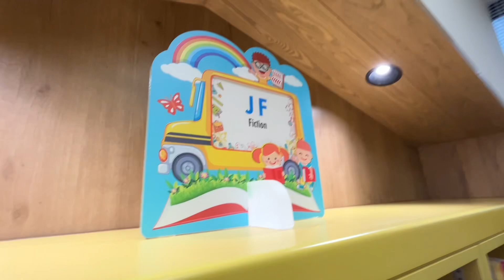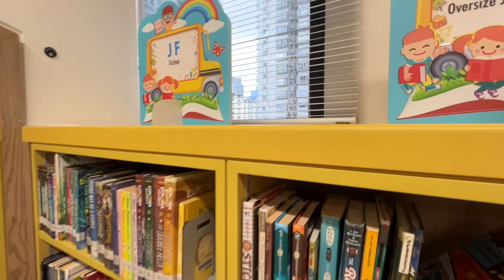Peanut and Snort’s Fun Day(one show)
Snort and Peanut:Hello!

Today,We are in Tsuen wan and in the Tsuen Wan library!I hope you enjoy!

Goodbye!Jesus loves you!

Peanut Increase🐘
Snort Increase🐮

From the Official DAF Crew